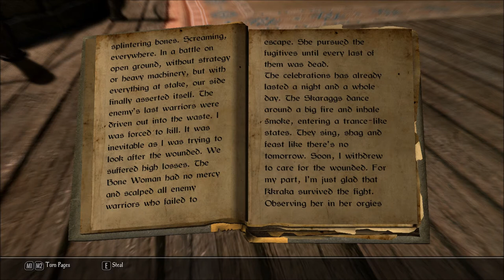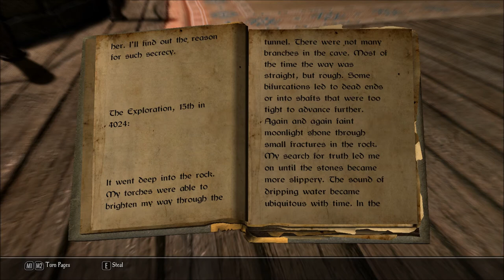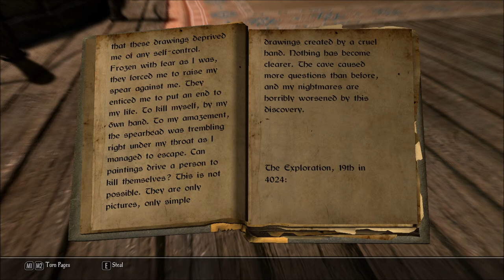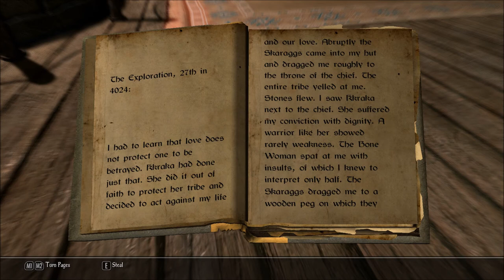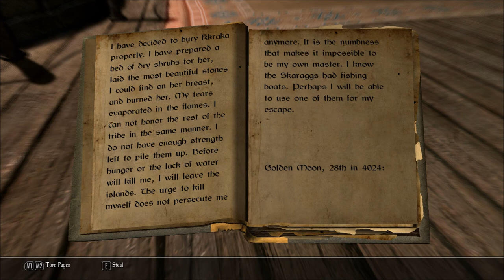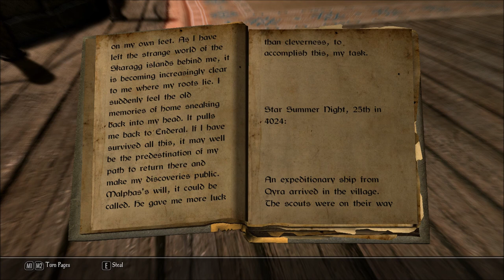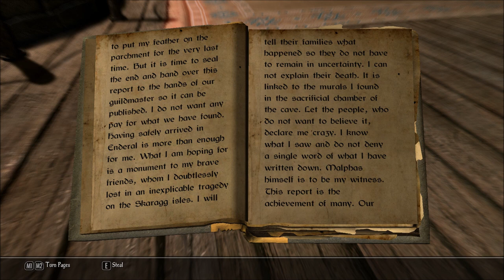Let's Read Account of an Unknown Traveler, Volume 3 (Let's Read the Books of Enderal, Book 43)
I found this book in the Museum in the Ark South Quarter, in episode 41 of my Let's Play series of Enderal: Forgotten Stories